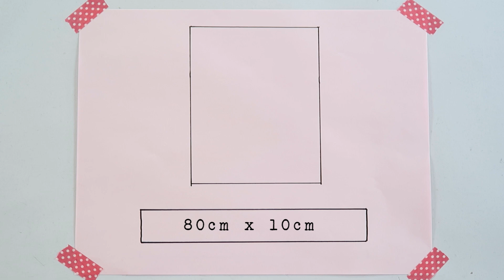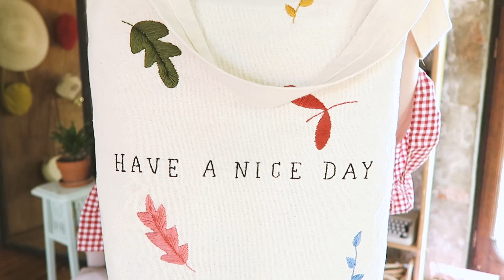TOTE BAG - TUTORIAL - TOTE BAG BORDADA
Sígueme!

Mi tienda!

Que tela utilizaste? : menos de 1 metro de Loneta con 1.5  de ancho color crema y menos de 1 metro de algodón camisero

Recuerda que las formas, cantidades y colores mostradas en el vídeo, son solo una sugerencia, tu puedes hacerlos de las formas y colores que mas te gusten! :)